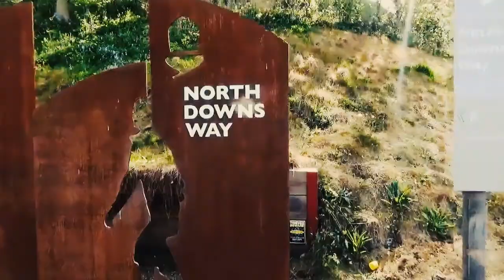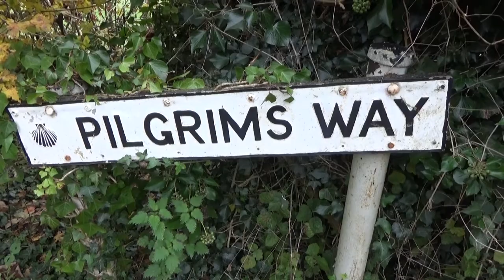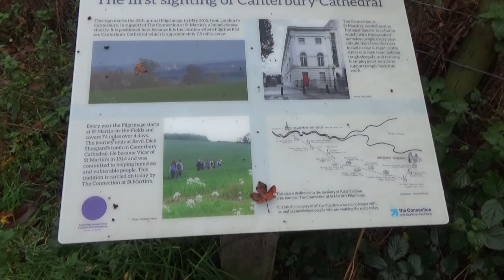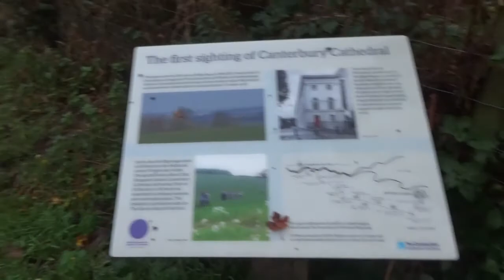Walking The North Downs Way - (Part 9) Charring to Chilham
Part 9 of a Video Diary documenting Paul and Marq's journey along the ancient North Downs Way National Trail which runs for 153 Miles from Farnham in Surrey to Dover in Kent, UK. This next stage of the walk covers 12 Miles between the Villages of Charring and Chilham which includes the turning for the Canterbury Loop on Saturday 19th November 2017.